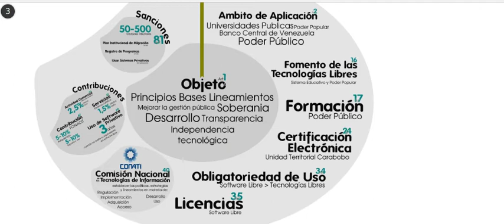Presentación: Resumen de Ley Infogobierno - Venezuela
presentación usada durante la construcción de la Agenda Común de Migracion a Software Libre desarrollada en el año 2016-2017 en el Estado Carabobo